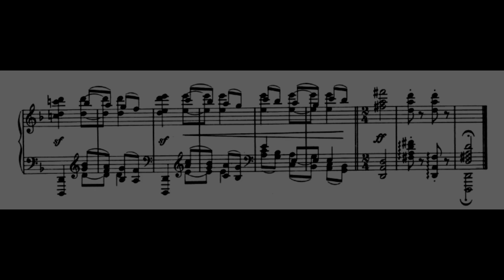Brahms: Capriccio Op. 116, Nº 7 - in D minor (KEMPFF, Wilhelm)